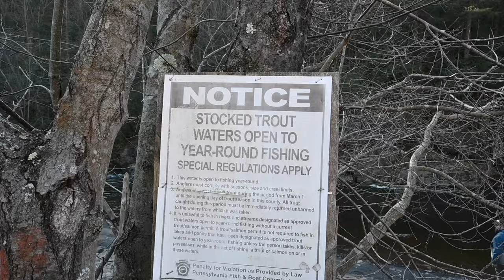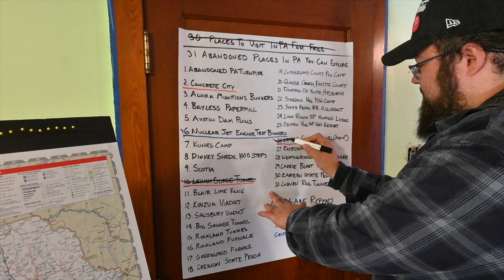Exploring The Abandoned Turn Hole Tunnel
Exploring the abandoned Turn Hole rail tunnel in the Lehigh Gorge State Park in Jim Thorpe, Carbon County, PA.  This is the first in a series of videos where we will explore the different locations on the PA Bucketlist 31 Abandoned Places in PA You Can Legally Explore.

Turn Hole Tunnel is number 10 on the list.